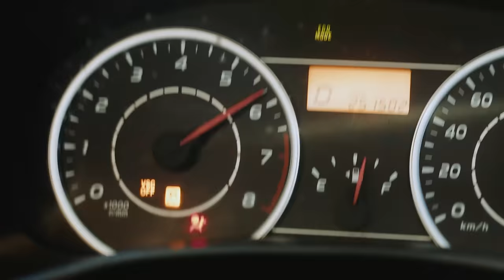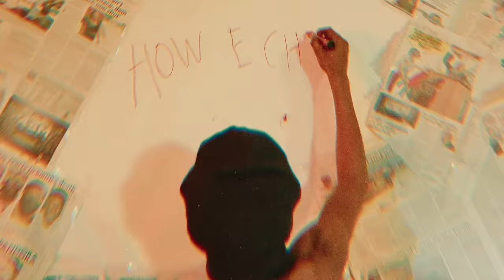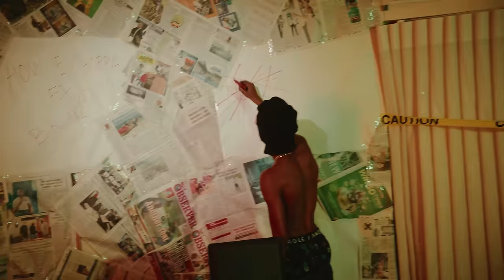YK Kastro - Zoom (Official Video)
Yk Kastro performing Zoom

Produced by CashCode Records